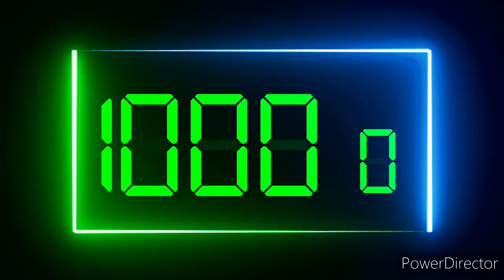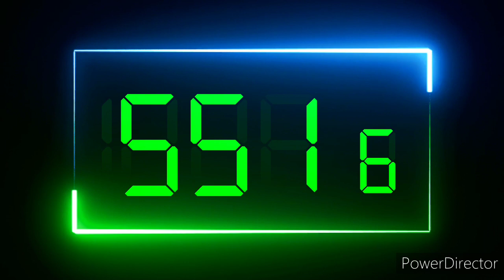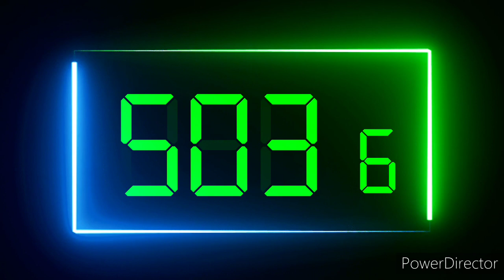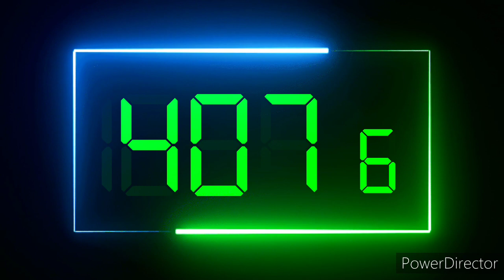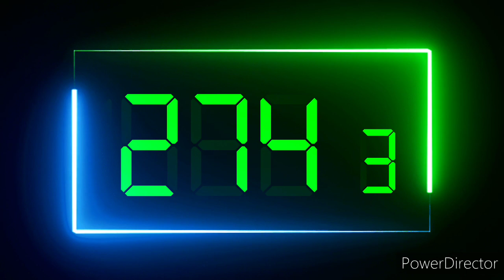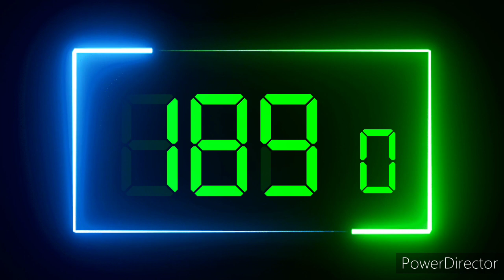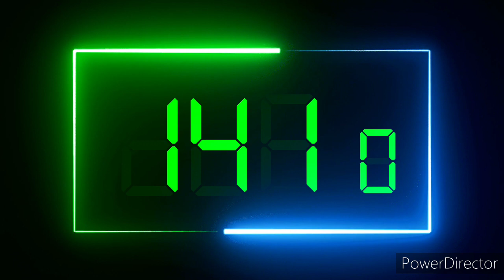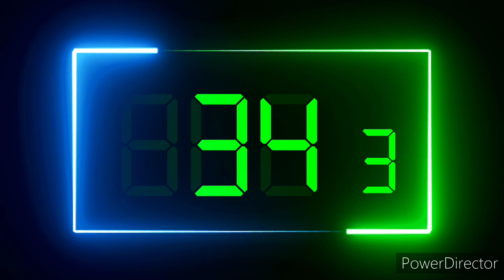JCTG 1,000 Seconds Countdown (Digital Stopwatch) - Remix BBC World News Countdown 1999, 2013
A 1,000 Seconds Countdown (16 Minutes 40 Seconds) Digital Stopwatch - Remix BBC World News Countdown Headline Music